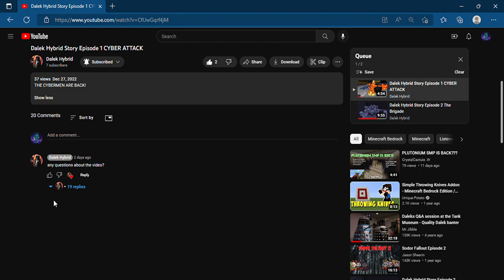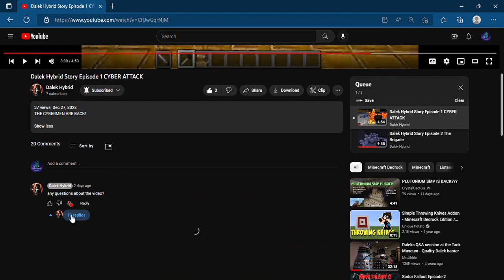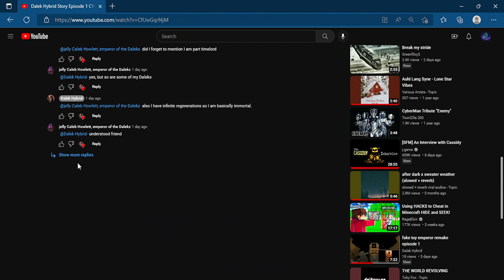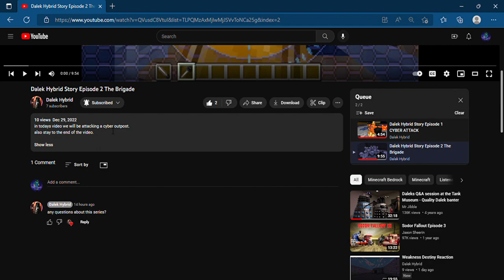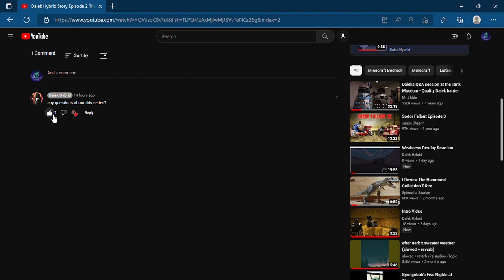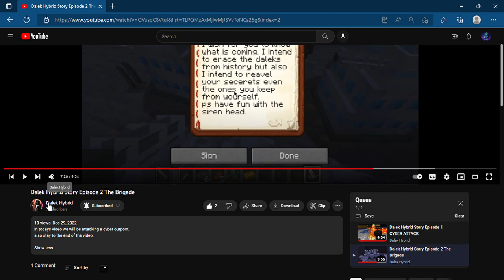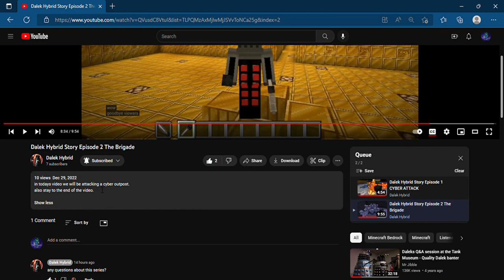Reacting to Dalek Hybrid Story Episodes 1 and 2 (reaction)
Let us see what he has in store for us. These 2 Videos are actually Really good I will give them A 10/10 to be fair Because you know it might take a while to upgrade your channel but I actually enjoyed these 2 Videos nice job hybrid.